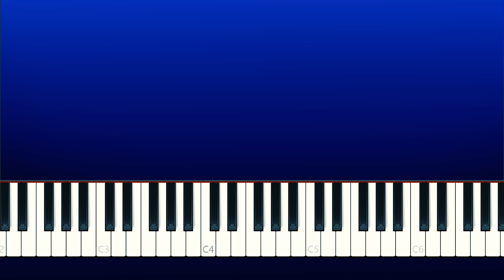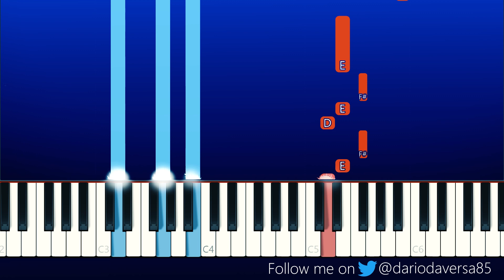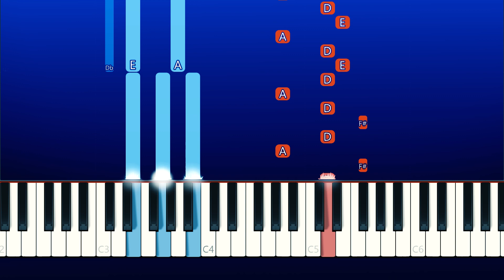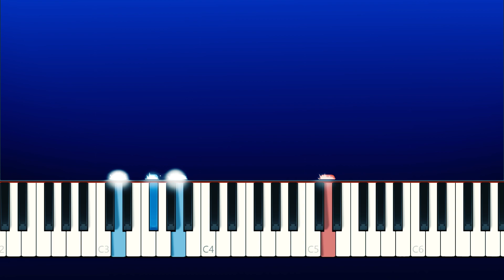Roblox Song - BETTER TOGETHER - Myusernamethis (Piano Tutorial)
My youtube setup: